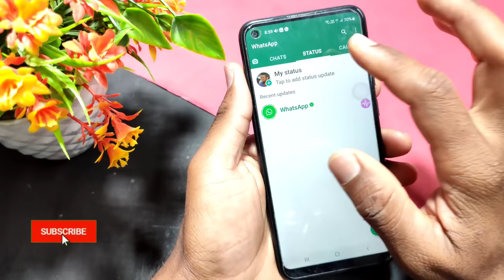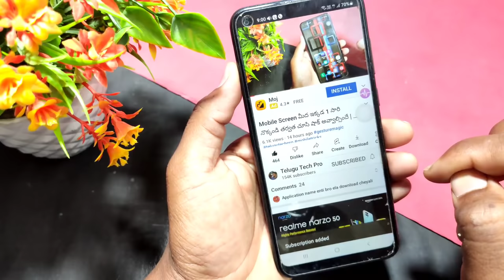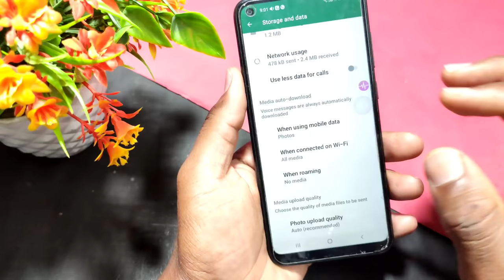How To Upload HD Status In whatsapp 2022 | whatsapp status tricks | Telugu tech pro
Gadgets i'm using :

1. mic

2. road wire less mic

3. camera

4. stand

5. lights

6. laptop

7. mobile stands

Status Covered :
 - whatsapp tricks
 - whatsapp status